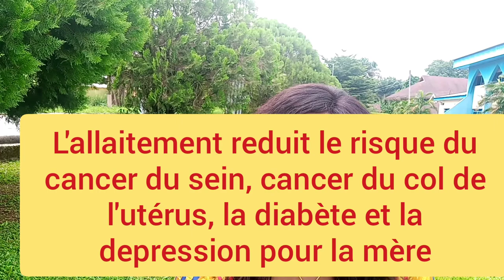Perte de poids particulièrement après l'accouchement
La vidéo s'agit de la perte de poids particulièrement après l'accouchement. Elle propose une methode naturelle et sans risques pour perte de poids, d'un façon plutôt facile à suivre.